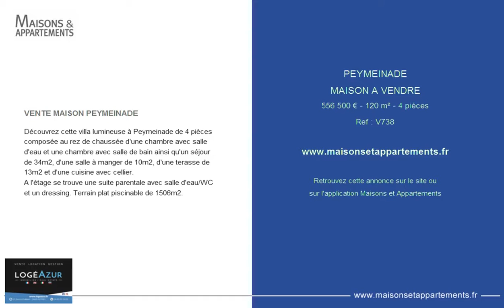PEYMEINADE - MAISON A VENDRE - 556 500 € - 120 m² - 4 pièces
Référence : V738

VENTE MAISON PEYMEINADE
Découvrez cette villa lumineuse à Peymeinade de 4 pièces composée au rez de chaussée d'une chambre avec salle d'eau et une chambre avec salle de bain ainsi qu'un séjour de 34m2, d'une salle à manger de 10m2, d'une terasse de 13m2 et d'une cuisine avec cellier.
A l'étage se trouve une suite parentale avec salle d'eau/WC et un dressing. Terrain plat piscinable de 1506m2.